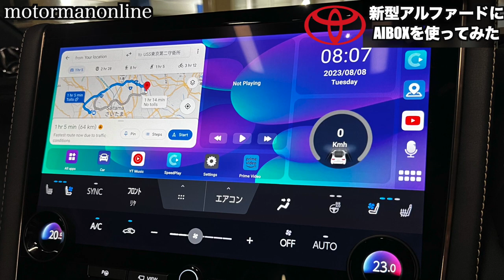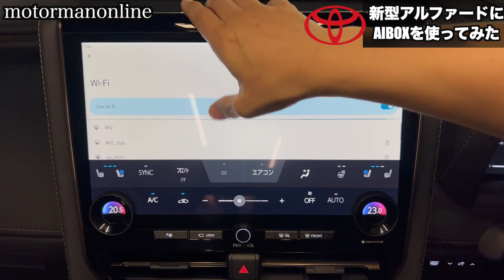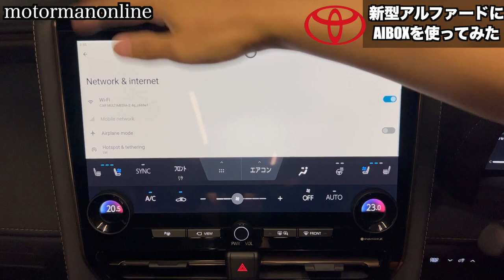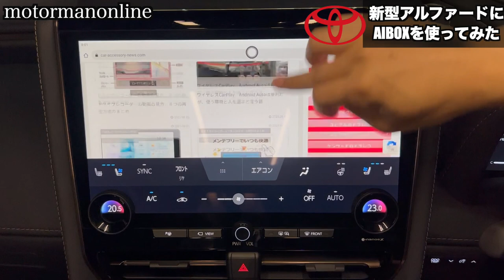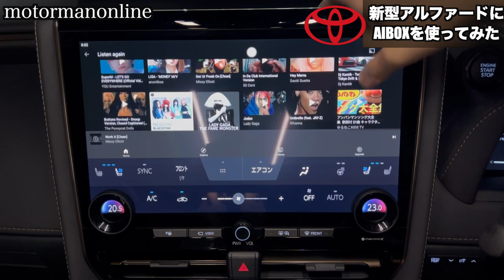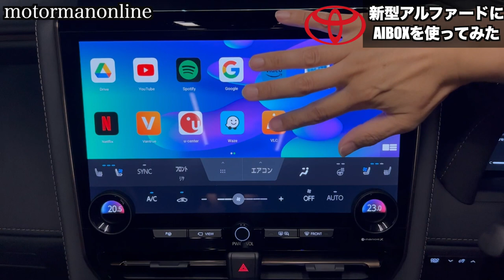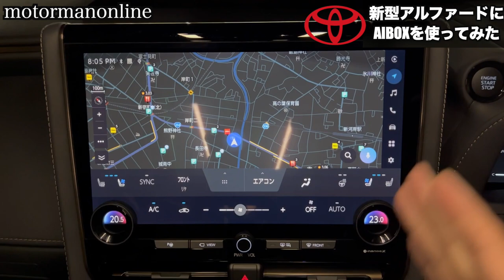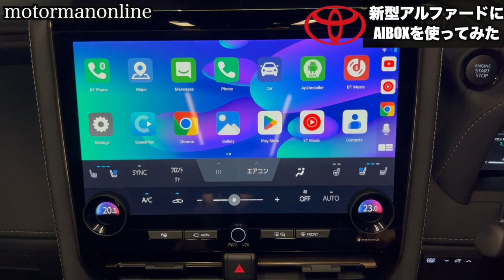【新型アルファード14インチディスプレイオーディオでAIBOXを使ってみた】トヨタ新型アルファード 2.5L Zグレード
■商品詳細

【公式】Redmaple S10 CarPlay AI Box 2023新型HDMI出力ポート 後部座席モニター接続 画面２分割表示可能 Android12.0 Qualcomm QCM6125 大容量4+64GB 純正有線CarPlay車両専用 GPS内蔵 ワイヤレス CarPlay AndroidAuto両対応 Youtube Amazon Prime video などのネット動画視聴可能【技適取得済み品】

■ドラレコをはじめとしたカー用品ブログも掲載中です。
実機レビュー MAXWIN ハイエンドモデル MDR-PRO1の評価

トヨタヴォクシー90系で使ったMAXWIN MDR-A002B実機レビュー

トヨタセーフティーセンス及びチームメイトと比較をしたMAXWIN MDR-A002運転支援機能実機レビュー